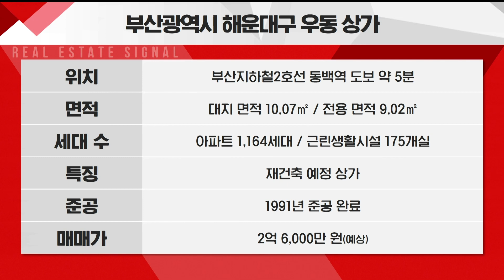부동산시그널 : 부산광역시 해운대구 우동 상가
-Btv CH158
-U+tv CH170
-D'LiVE CH188